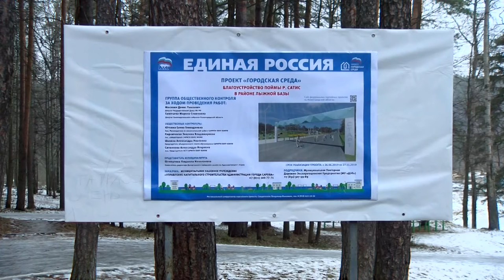Продолжается реконструкция Лыжной базы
В рамках проекта «Формирование комфортной городской среды» продолжается благоустройство первой очереди Лыжной базы.